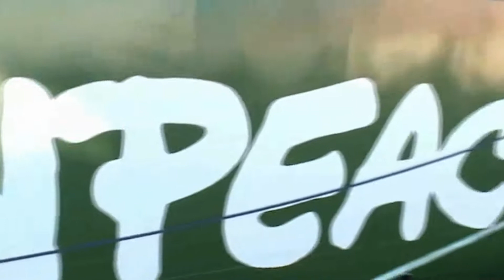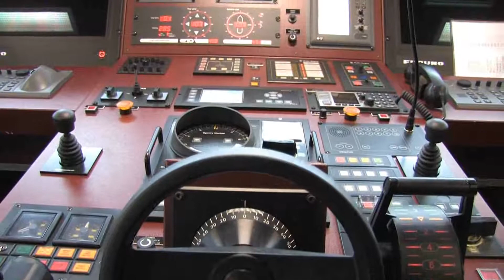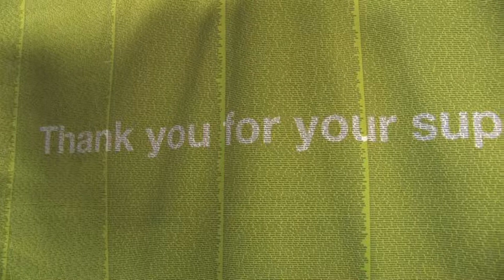Une journée à bord du Rainbow Warrior III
Le 3 novembre dernier, l'équipe de Greenpeace Luxembourg a mis le cap sur Amsterdam, pour y visiter le nouveau Rainbow Warrior. C'est le premier bateau construit sur mesure par Greenpeace pour lutter contre les atteintes à l'environnement. Dans les années à venir, le Rainbow Warrior III naviguera au large pour protéger les océans. « J'espère qu'on va pouvoir faire du bon travail avec ce nouveau bâteau » a déclaré Manuel Pinto, responsable des opérations maritimes.